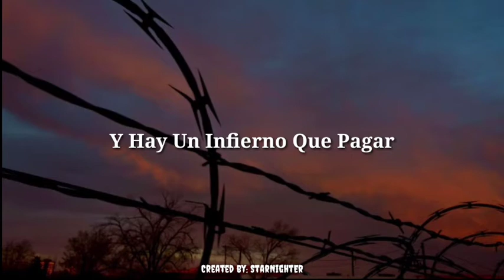Feed Me & Nina Nesbitt - What It Feels Like